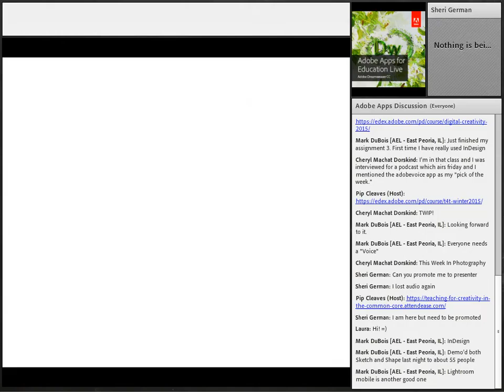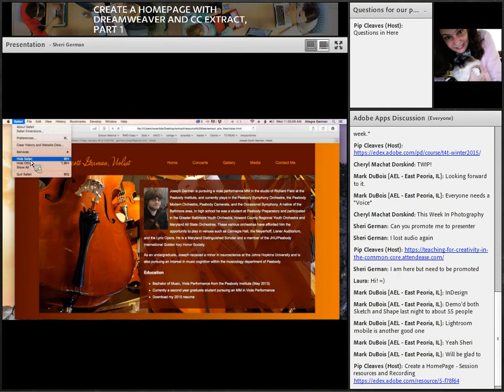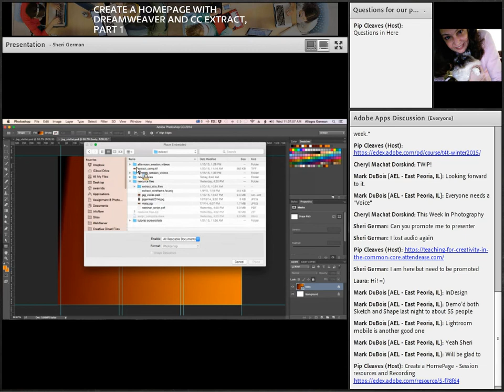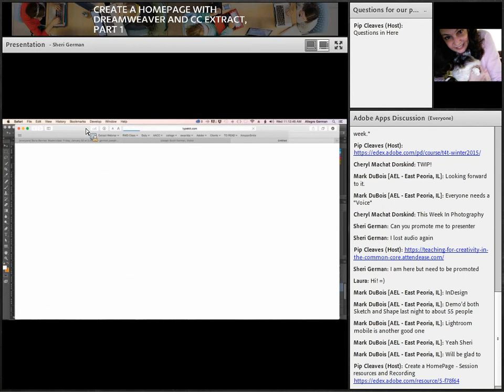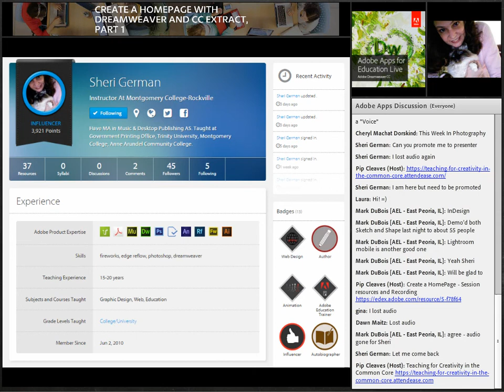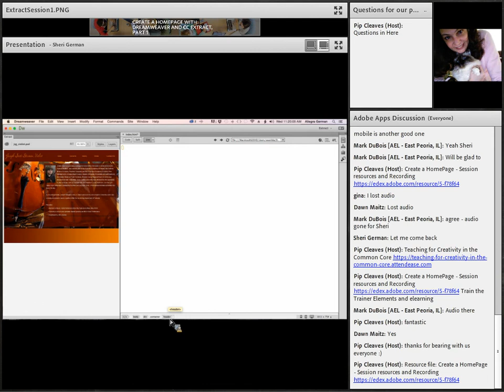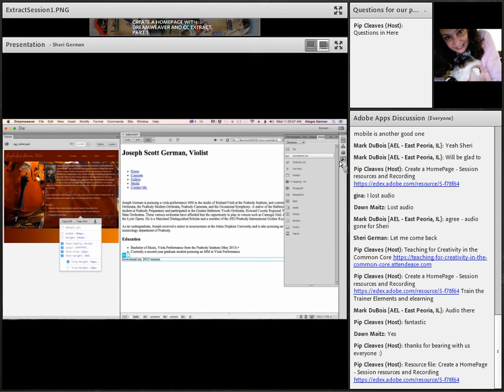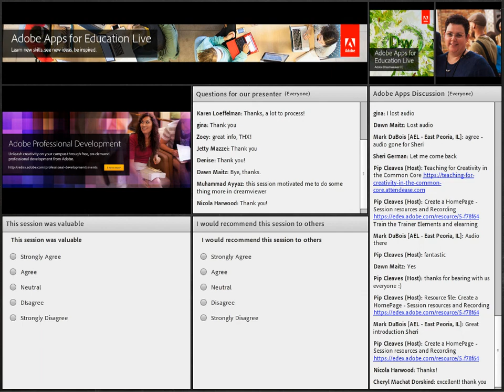Create a Homepage with Dreamweaver and CC Extract - Part 1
Learn the first steps of turning an Adobe Photoshop web comp into a code-based design using Adobe Dreamweaver and CC Extract. Dreamweaver is the all-in-one visual development tool for websites and mobile content, and CC Extract is the service that makes it easy to extract PSD comp information for use in web and mobile sites. In this session, educator and web developer Sheri German will show you how to extract images to bring into a CSS starter page. All files associated with this session can be found at The Adobe Education Exchange